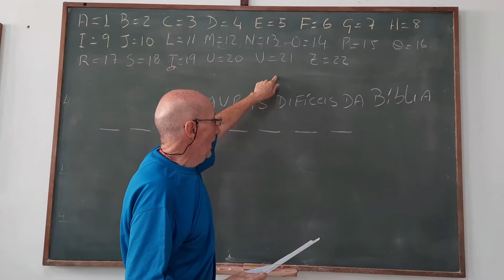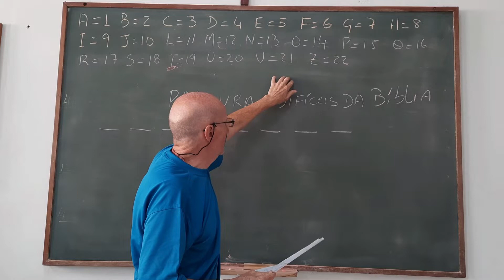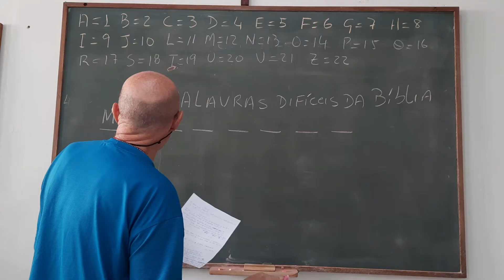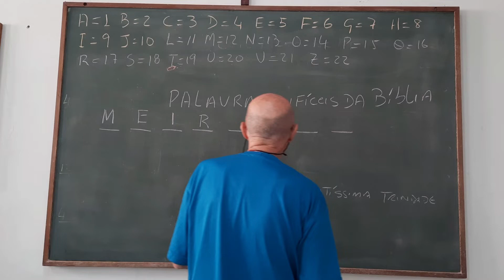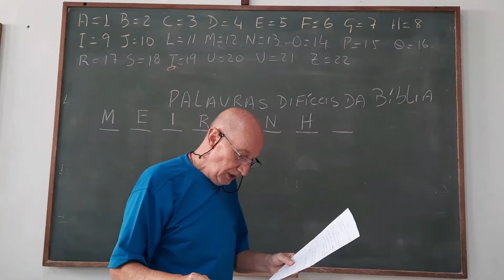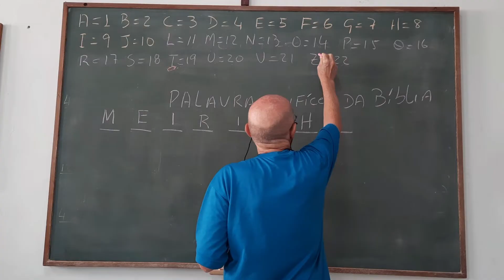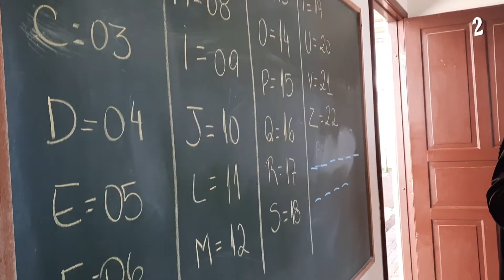DINÂMICAS PARA CATEQUESE | PALAVRAS DIFÍCEIS [ EXCLUSIVIDADE ]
CLIQUE  para acessar  a DESCRIÇÃO DO VÍDEO ... MOSTRAR MAIS 👉

Muitas das dinâmicas, gincanas e atividades apresentadas aqui foram CRIADAS POR MIM por isso vocês não as encontrarão em nenhum outro lugar.
🎦 MENU DO VÍDEO
00:00 VINHETA
00:10 EXPLICAÇÕES
05:48 A BRINCADEIRA NA PRÁTICA
🎁 Segue o Link para baixar o material de apoio GRATUITAMENTE.
🔔 SE TEM DIFICULDADES PARA ACESSAR A LEGENDA EM PORTUGUÊS BRASIL, ACESSE A APOSTILA EXPLICATIVA, LÁ VOCÊS ENCONTRARÃO MAIS DICAS SOBRE LEGENDAS